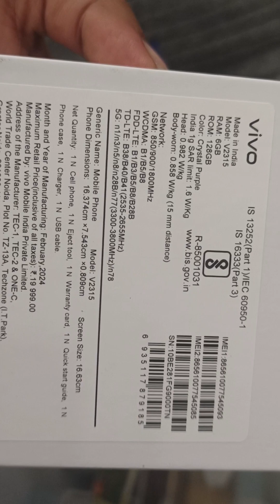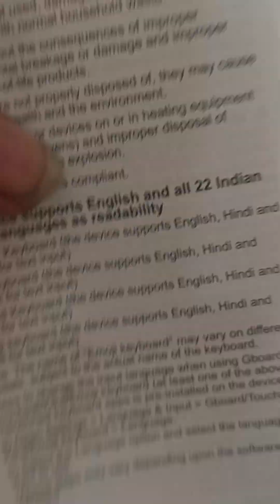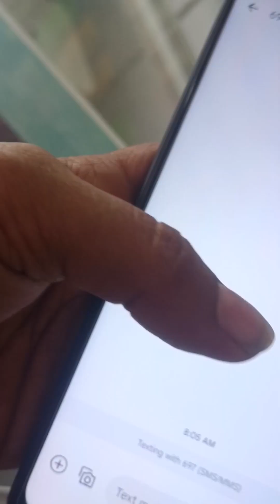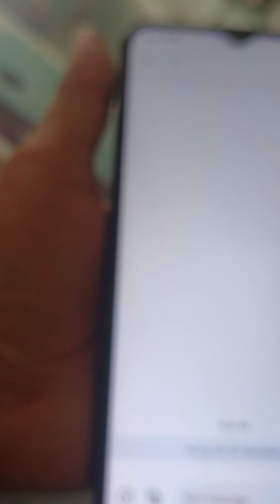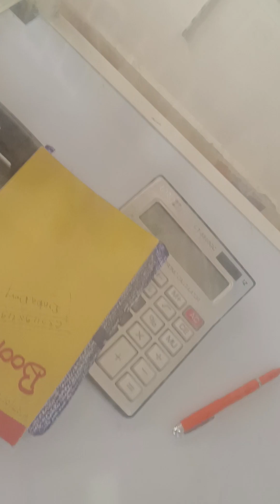Vivo Y 28 Phone Speciation आज लाइव देखेmo📱📳youtube